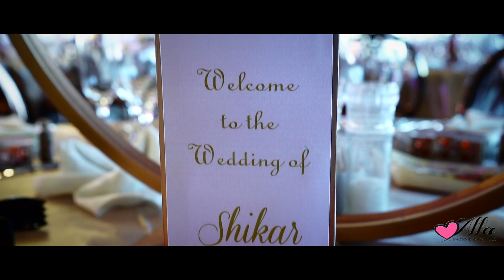COASTLANDS UMHLANGA AFRICAN SKY VENUE SHIKAR & KRESENTA | CINEMATIC WEDDING TRAILER | 08 06 2019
Decor - spot on events by Jitesh manohar
Catering-coastlands Umhlanga
Make-up -Neil Ramutar
Sound -versatyl
Hair-Neil Ramautar
Outfit-sabyasachi mukherjee (India)